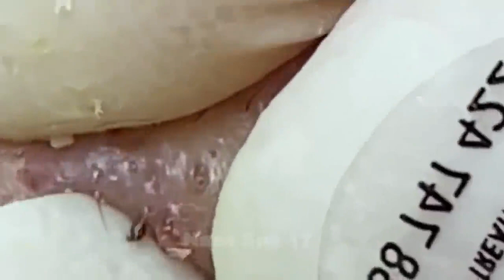Acne Treatment With Quynhgiao Spa Every day || blackheads ||#041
blackheads elderly skin,
blackheads ears spa,
e brown blackheads,
blackheads face,
blackheads for days,
blackheads forehead,
blackheads face mask,
blackheads facial,
blackheads from hell,
blackheads face wash,
acne treatment huong beauty,